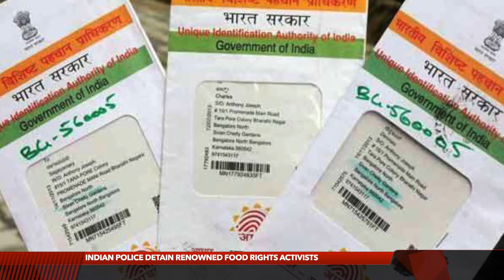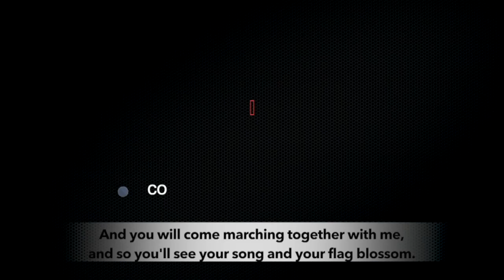Around the World in 8 Minutes: Episode 14 | International News on Working Class & Popular Struggles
In this episode, we are joined by Phakamile Hlubi-Majola from South African Socialist Revolutionary Workers Party to talk about the issue of police repression on community members from Boipatong, Vanderbijlpark. Kavita Krishnan from the Communist Party of India (ML) Liberation also speaks to Peoples Dispatch regarding the arrest of activist Jean Drèze and two other food rights activists. We also take a look at the war crimes committed by Israeli occupation forces as Palestinian volunteer medic, Sajed Muzher, was killed by the IDF soldiers.